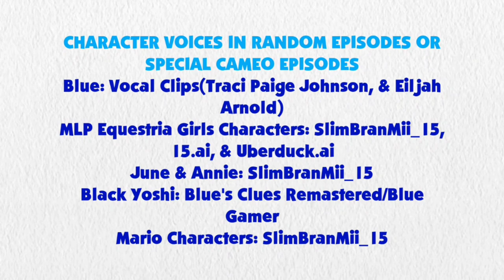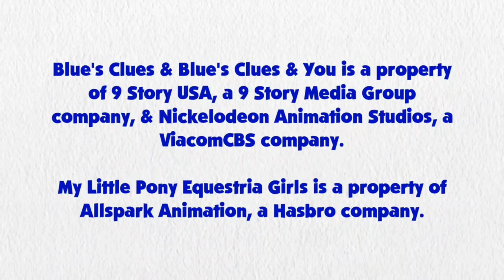Blue's Clues and Sunset Shimmer: Skidoo Series Episode 51 - Periwinkle's Old Neighborhood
Sunset Shimmer and Blue are skidooing to periwinkle's old neighborhood from BC&Y 3x01 Our New Neighbor.

Credit to DeepPonies for Sunset Shimmer's Voice, Ben Casey, Noah Bisson, RoccoTheBlue'sClues&OtherShowsFanatic3000, Jordan Gwartney, Princess Creation345, Botchan-MLP, Gmaplay, AndoAnimalia, rupahrusyaidi and all the vector artists from Deviantart